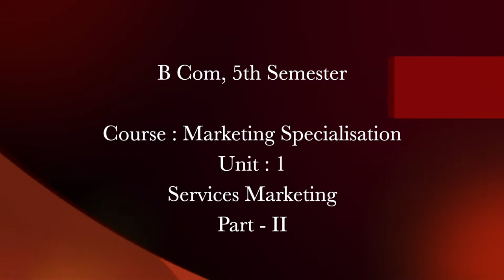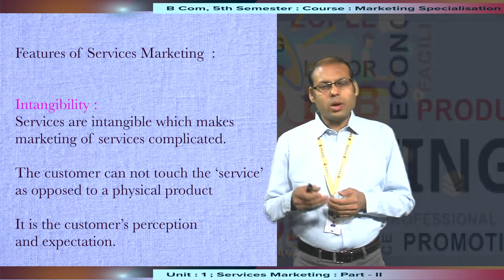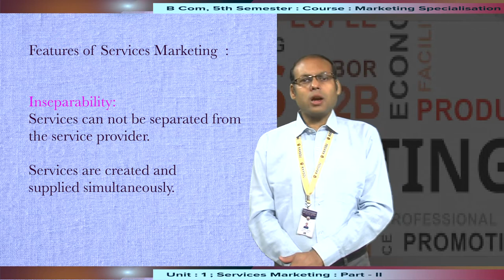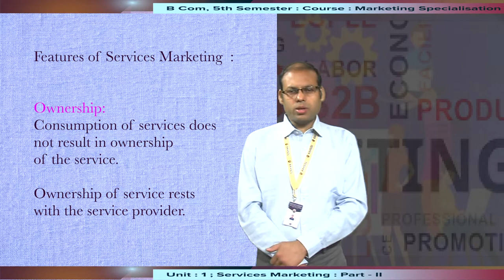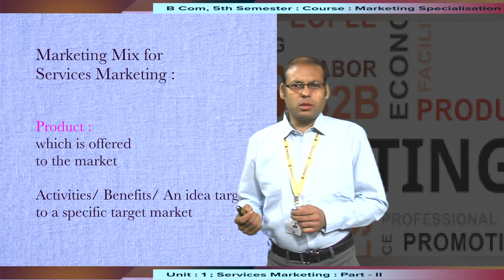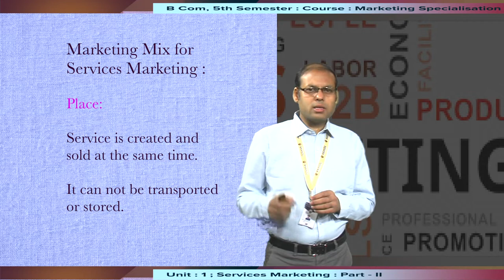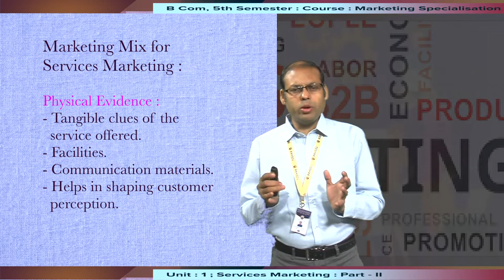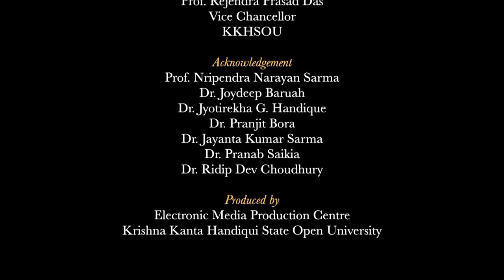B Com, 5th Sem, Course :Marketing Specialisation, Unit : 1, Services Marketing, Part-II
Presented by Dr Devajeet Goswami, Maniram Dewan School of Management,
KKHSOU. Edited by Hemprokash Mout.